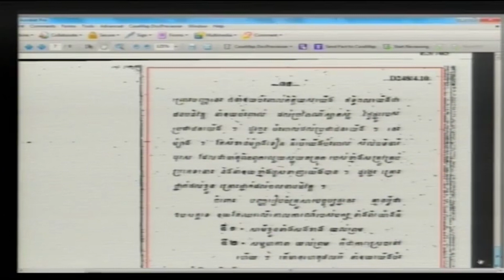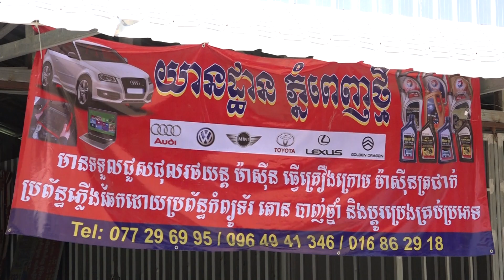ទទក ព័ត៌មានជាតិ ម៉ោង ៣រសៀល ថ្ងៃទី២ ខែកញ្ញា ឆ្នាំ២០២០